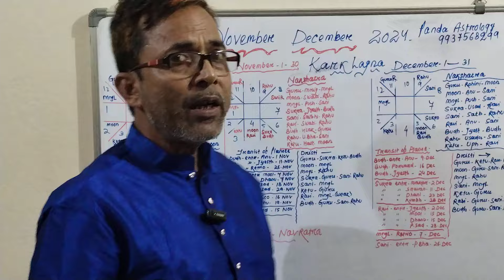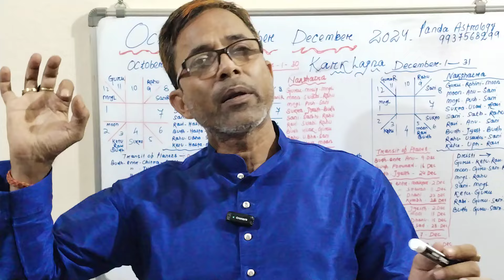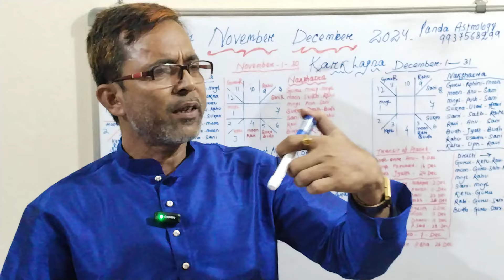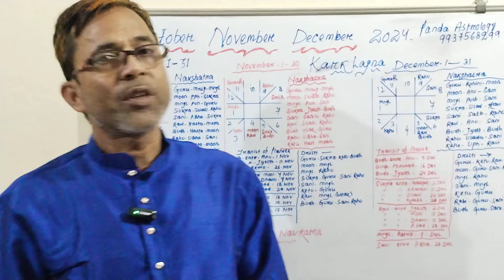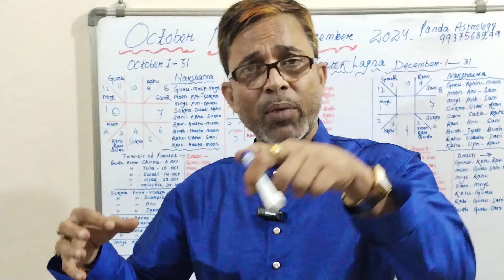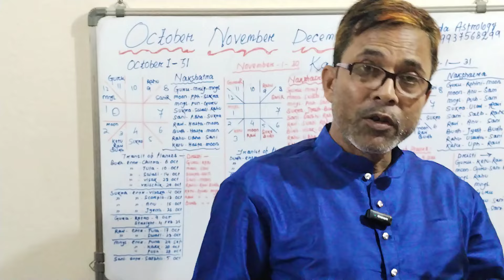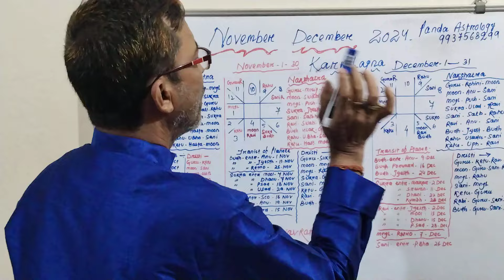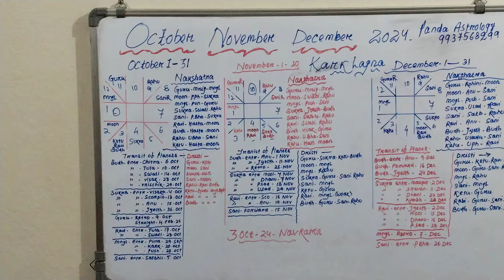KARK LAGNA , OCTOBER, NOVEMBER ,DECEMBER, 2024 , ASTRO PREDICTION BY PANDA ASTROLOGY.